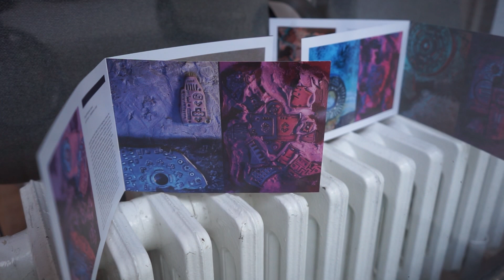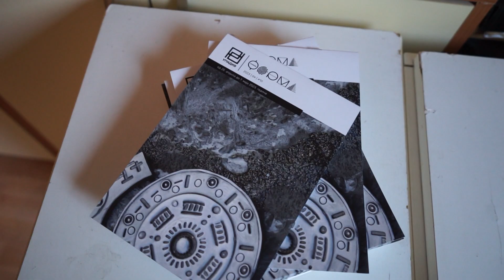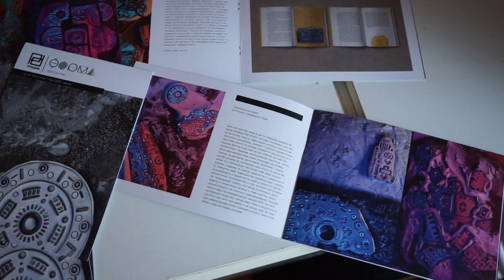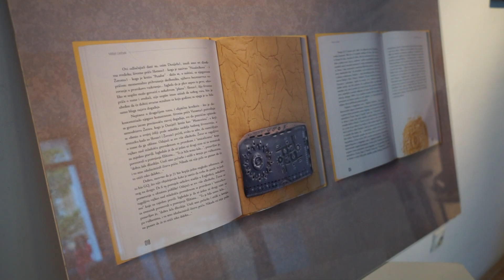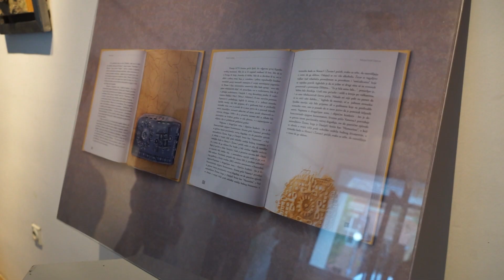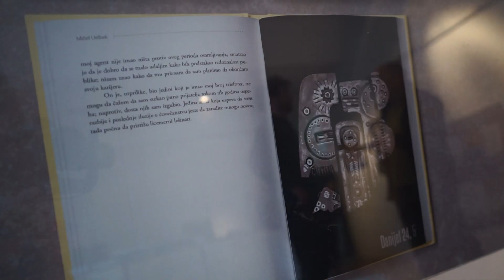Brainz Art - Izložba „Pseudoprimitivna estetika i savremeno doba“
Izložba „Pseudoprimitivna estetika i savremeno doba“ mladog umetnika Sabolča Vaša predstavlja jedinstveno istraživanje koje proizilazi iz futurističkog sagledavanja sveta i sudbine čovečanstva. Autor nova postavke kroz svoje radove na nesvakidašnji način proširuje tehnički pristup ilustraciji. Korišćenjem betona, keramičke ploče, epoksi smole, grafita u prahu i mnogih drugih materijala, Sabolč oživljava jedan novi vizuelni kontekst koji svoje uporište pronalazi u apstrakciji.